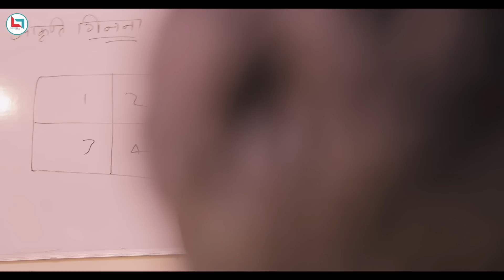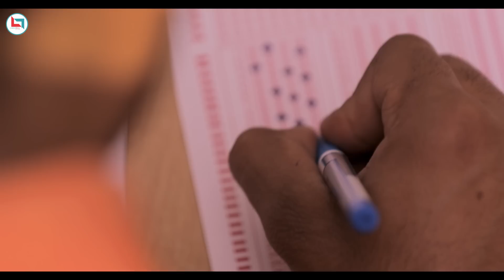Bebaak Parindey- Udaan Sapno ki | Careerwill App: Easy to Learn | Ft. Altamash faridi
वक़्त के साथ उड़ो.. सब्र के पंख लगा कर.. अब ख़तम हुआ इंतजार सरकारी नौकरी आपके द्वार
आज ही Download करे Careerwill App for Government Exams like SSC, Banking, UPSC, Teaching exams, Defence etc aur Apni tayari kare India's Best Educators ke sath
Careerwill™ App is India’s leading Government Jobs Preparation App (सरकारी नौकरी की तैयारी) helping Millions of Students study anytime, anywhere at an affordable price.
🎯 Maths Special by  Rakesh Yadav Sir, Gagan Pratap Sir,, Adutiya Sir
🎯 Eng Special by Gopal Verma Sir, Jaideep Sir, Satyendra Sir, Arun Sir
🎯 GS Special by Abhishek Sir, Vivek Sir & Team
🎯 Reasoning Special by Piyush Sir, Arun Kumar Sir

📱 Why Choose Careerwill™ App for Competitive Exam Prep:
🔴 Live Sessions
📖 Study in your own schedule anytime anywhere
👨‍🏫 Mukherjee Nagar Best Faculty at your doorstep
✔️English by Gopal Verma Sir
✔️Maths by Gagan Pratap Sir
✔️Reasoning by Arun Kumar Sir
✔️English by Satyendra Sir
✔️Reasoning by Piyush Varshney Sir
✔️Maths by Adutiya Sir
✔️GS by Abhishek Sir, Vivek sir & Team

About Careerwill App:
Careerwill™ App is India’s leading Government Jobs Preparation App(सरकारी  नौकरी की तैयारी) helping Millions of Students achieve their dream of Government Job by India’s Best Educators like Gopal Verma, Gagan Pratap, Piyush Varshney, Satyendra Tiwari, Adutiya Yadav, Vivek Yadav etc.
Rakesh Yadav Sir दवारा : - Careerwill App पर कम फीस में बेहतर एजुकेशन
Our Most Advanced Courses for Government Exams Preparation:
✔️ GS Special, CTET Special
✔️ Hindi Special, SSC JE/DMRC JE/ Rajasthan JE
✔️ Haryana Gk Special, Rajasthan Gk Special, Banking Special
✔️ Banking GA Special, Science Special
✔️ Bihar Gk Special, RRB NTPC
Our Vision 🖊️:
Our Vision is to provide Best Quality Online Coaching for SSC, Banking Exams, Railway etc to all the students living in Bihar, UP, West Bengal, Tamil Nadu, gujrat, etc who can not afford to come to Mukherjee Nagar to study.